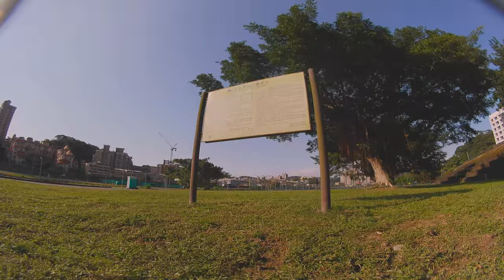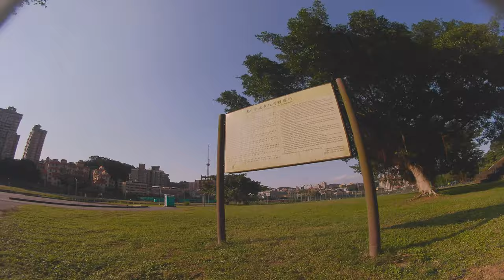Super Speed Smooth Cinematic FPV Drone equipped with GyroFlow technology 3